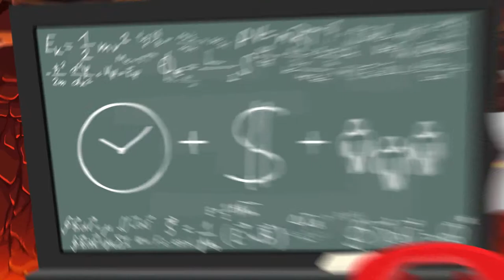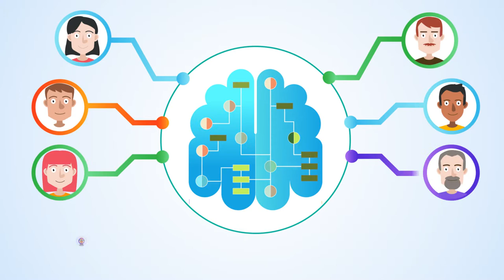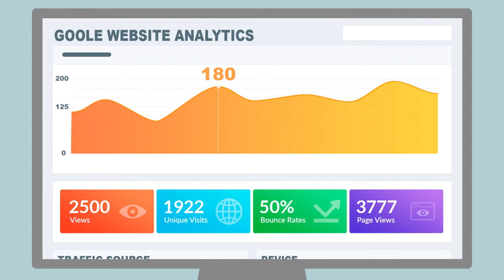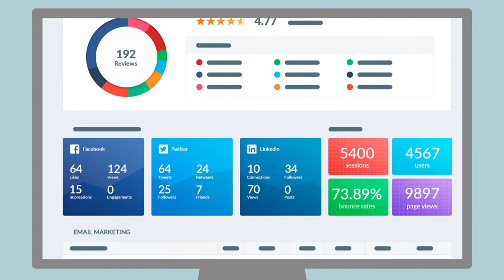Evergenius Animated Video